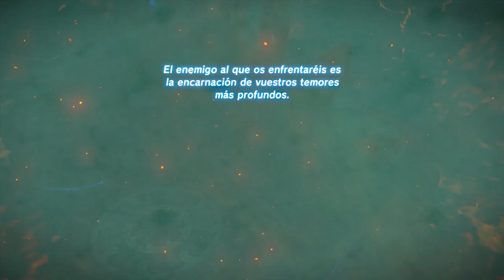The Legend of Zelda Breath of the Wild - Balada de los Elegidos - #4